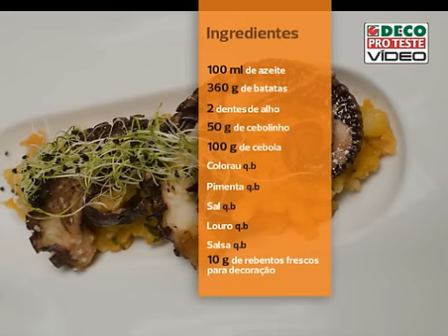Receita de polvo confitado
Depois de 45 minutos a ferver, deixe o polvo arrefecer dentro de água para não ficar rijo.
Prefira-o com coloração e brilho mais intensos, sinais de frescura e de pesca recente. O cheiro deve ser agradável, a maresia. Olhos salientes com córnea translúcida e pupila negra e brilhante são desejáveis. Os tentáculos devem ser resistentes e não possíveis de arrancar e o polvo deve ter uma textura firme e rija.